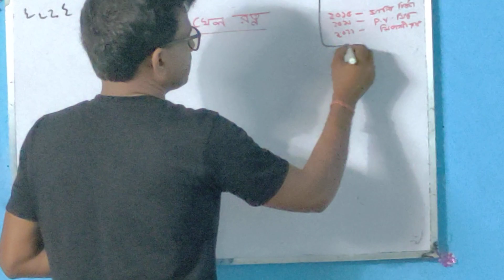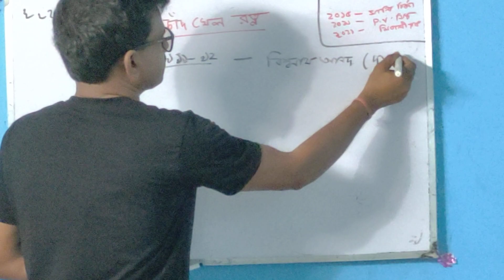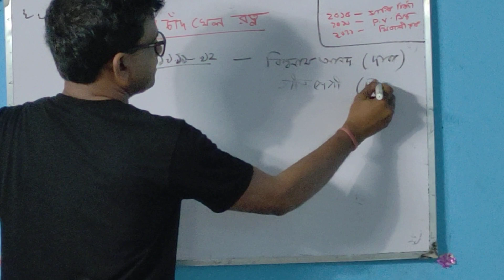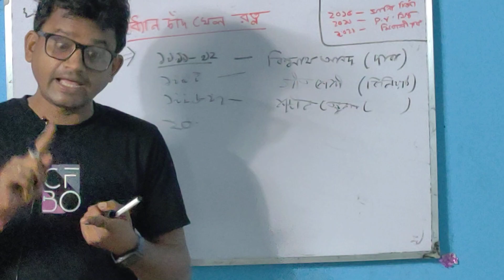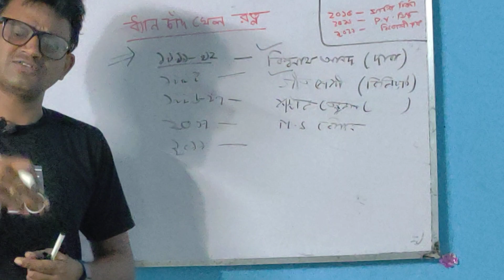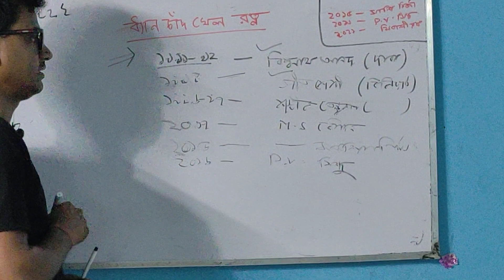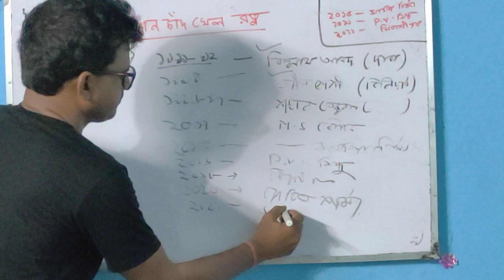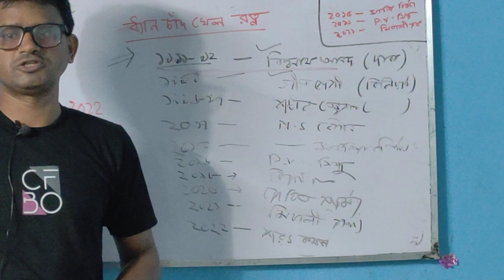ধ্যানচাঁদ খেল রত্ন প্রাইজ ,(1992 to 2022) important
ভারতের সর্বোচ্চ অসামরিক খেল প্রাইজ।